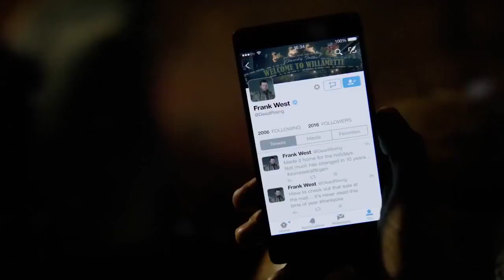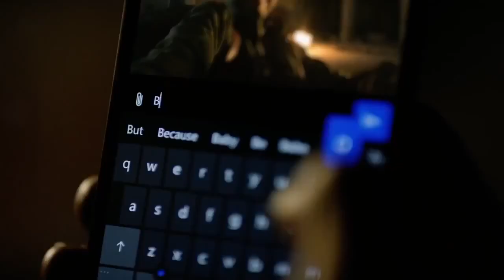10 Dead Rising 4 Gameplay E3 2016 Xbox One Press Conference Microsoft